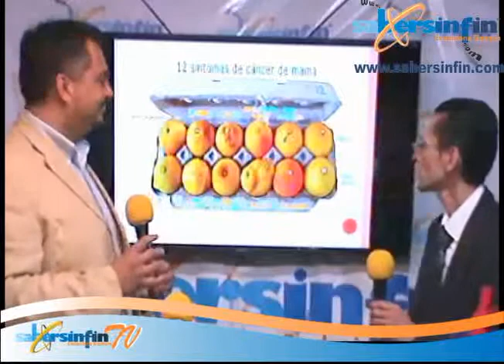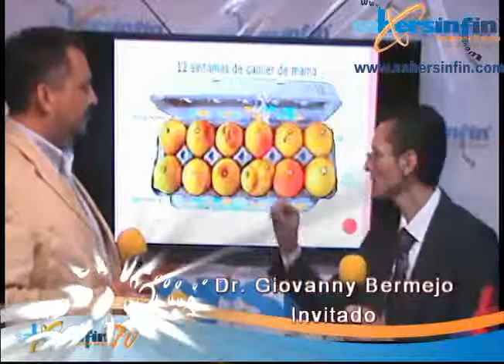Cáncer de mama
Programa de Radio:
Regala Vida (19 de octubre de 2015)

Álvaro Sánchez dialoga con el Dr. Giovanny Bermejo, sobre la proliferación maligna de las células que revisten los conductos o lobulillos mamarios. mejor conocido como cáncer de mama.

-La auto-exploración para detectarlo.